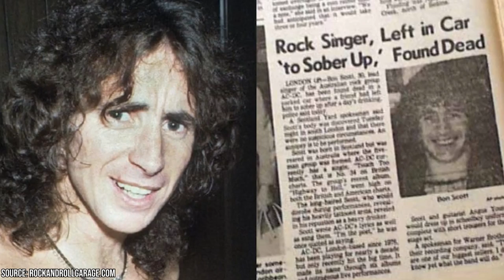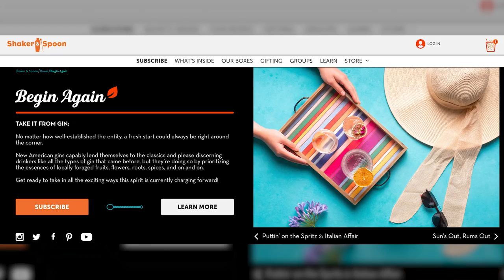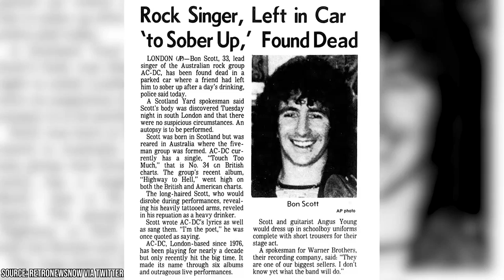What Happened to ACDC's Bon Scott on His Final Night Alive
Did you know that AC/DC frontman Bon Scott was rumored to have gotten into heroin before his death and that some say he made significant lyrical contributions to Back in Black? Before his death in 1980 at the tragically young age of only 33, Bon Scott was the lead singer of the legendary rock-and-roll group AC/DC. After Bon’s death, the band went on to achieve more success than ever before with the release of Back in Black the same year.

00:00 - Intro
00:38 - How Did Bon Scott Really Die?
03:22 - Was Bon Into Heavier Things Than Alcohol?
04:50 - Will This Revelation Harm Bon Scott’s Legacy?
06:22 - Did Bon Scott Write the Lyrics for the Album Back in Black?
08:17 - Outro

Though fans have always thought that Back in Black was created without Bon’s involvement, there is evidence suggesting that the singer contributed lyrics to the album before his passing. Other secrets that aren’t commonly known about the rock-and-roll frontman include the fact that many think he became involved in heroin before he died. This changes how some are viewing the late singer’s death, as it was initially believed that he had died simply of alcohol poisoning.

By all accounts, AC/DC’s Bon Scott was a man that loved to party. However, up until recently, it was believed that the singer didn’t dabble all that much in hard substances before his untimely passing. For the most part, it has been believed that Bon was simply drinking heavily at the time of his death. Still, there are an increasing number of people who believe that what truly killed the singer was a heroin overdose. Join Facts Verse as we explore what happened to AC/DC’s Bon Scott on his final night alive.